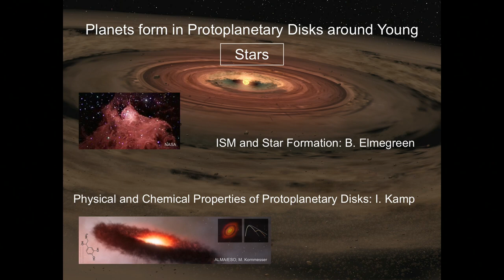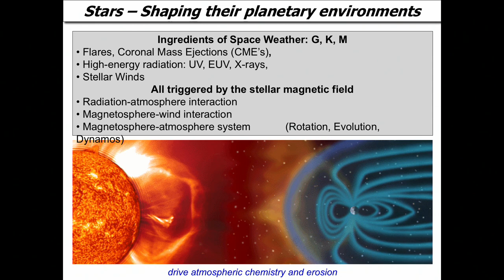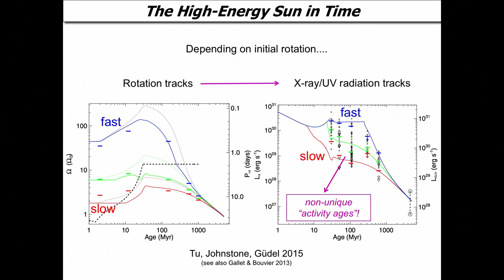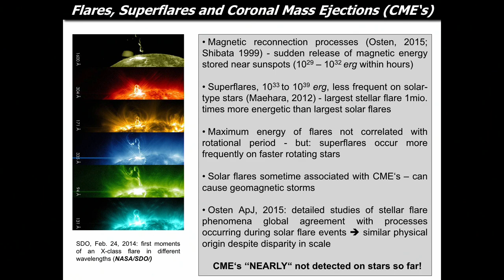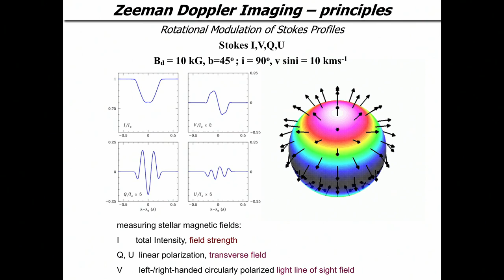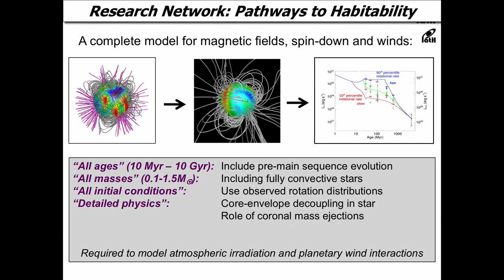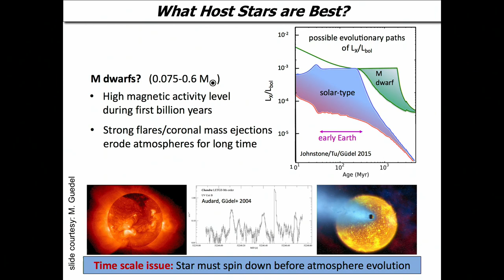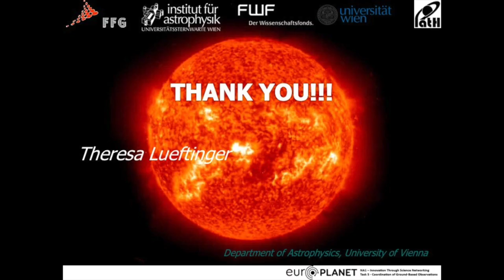PLANETARY HOST STAR: OUTPUT AND EVOLUTION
Theresa Lueftinger - IAU Vienna, Austria, Summer school on the formation and evolution of Stars and Planets, the Early Solar System, and the Emergence of Life.